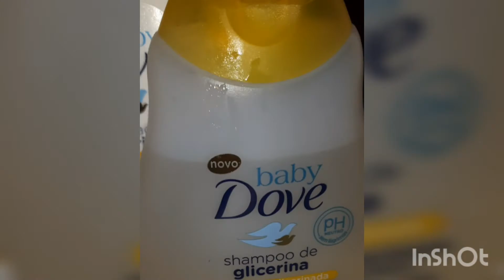RESENHA: novo LINHA BABY DOVE PH neutro . GLICERINA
Fiz essa resenha do novo baby dove ph neutro sem lágrimas.
sabonete líquido da cabeça aos pés.
shampoo e condicionador.
Glicerina